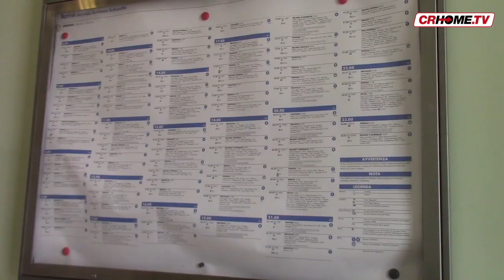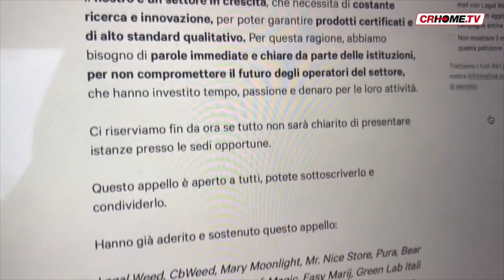TGCRHome - edizione del 13 maggio 2019